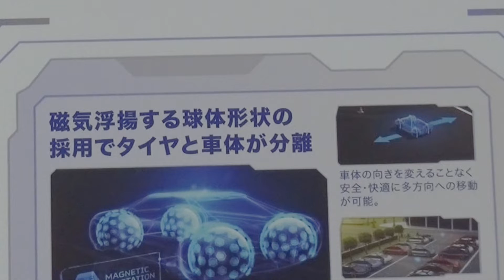参考出品 球体タイヤ EAGLE 360 グッドイヤー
まるでGANTZのような黒くて丸い球体、実はタイヤなんだそうです。
グッドイヤーのコンセプトモデル、EAGLE 360 です。